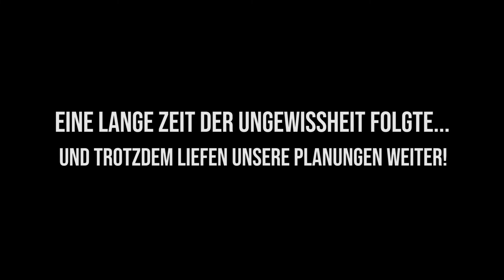PRAISE IM PARK 2020 - Der erste Trailer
Praise im EIGENEN Park

In diesem Jahr ist alles anders.
So haben wir uns als Festival neu erfunden und gehen (fast komplett) online.
Wir streamen am 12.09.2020 live aus dem Klosterpark Hünfeld, dort dürfen auch ein paar wenige "in echt" dabei sein.

Weitere Infos, wie dieses Jahr die Anmeldung aussieht und wie ihr im eigenen Park dabei sein könnt, folgen in den nächsten Tagen.